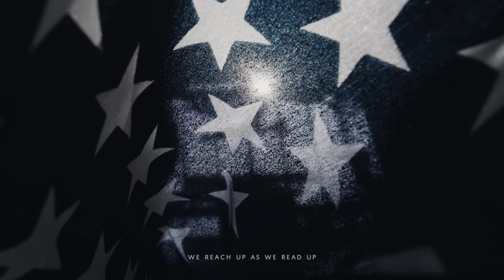Chuckie Campbell - Covfefe (Official Video)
"Covfefe" appears on Chuckie Campbell's EP, Curious Incidents in Cancel Culture. It attempts to encapsulate the sheer absurdity of a world upside down, where the boss of The Apprentice becomes president of the United States and navigates the dire terrain of a pandemic. Meanwhile, a nation watches in awe and spectacle as the largest civil rights movement in its history grows legs and comes to fruition. The chorus playfully pivots off of a real-life tweet sent out by Donald Trump, where in a maniac rant he misspelled the word "coverage" when trying to heckle the free press and rile up his political followers.

Cinematography, Direction, and Editing by Alex Roje Felix for Earthbound Films in Buffalo, NY

Written and Performed by Chuckie Campbell for Sunsets and Silencers Music in Buffalo, NY

Produced, and mixed at True Blue Recording by Willie Breeding in Nashville, TN.

Mastering by Paul Redel in Los Angeles, CA.